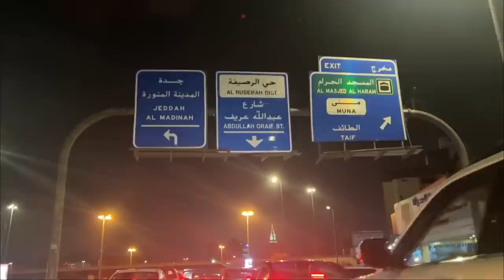Sad story of a overseas Pakistani in Saudi Arabia 🇸🇦/ iftikhar Ahmed Usmani